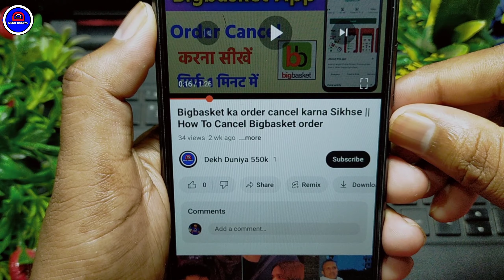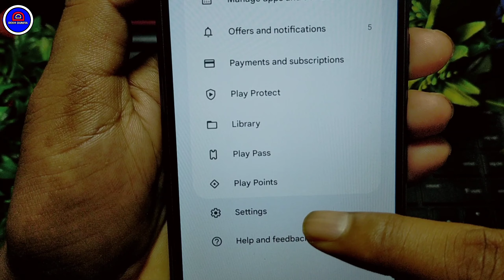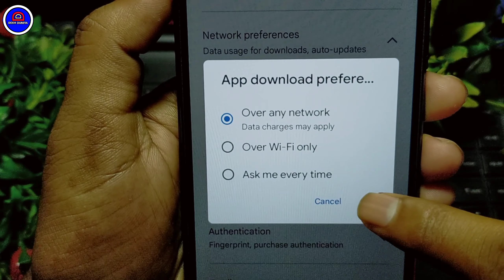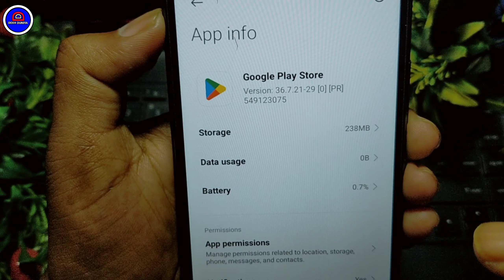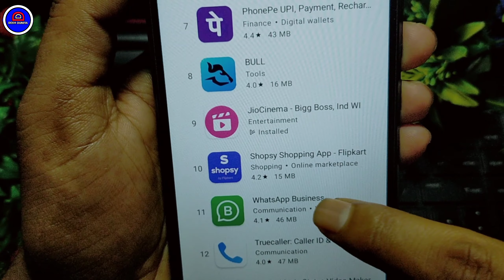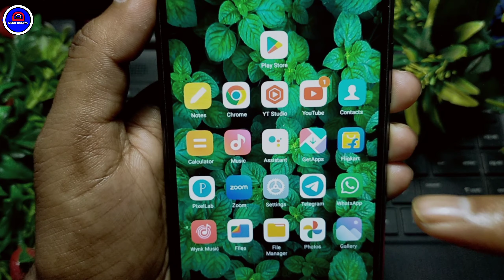Play Store App Download Problem || Play Store App Pending Problem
Your Queries.
1.) Play Store Downloading Problem
2.) Play Store Se App Download Nahi Ho Raha hai
3.) Play Store Me Pending Problem Kaise Solve Kare
4.) Play Store Se App Download Problem Kaise Thik Kare
5.) Play Store Se Koi Bhi App Download Nhi Ho Raha Kya kare